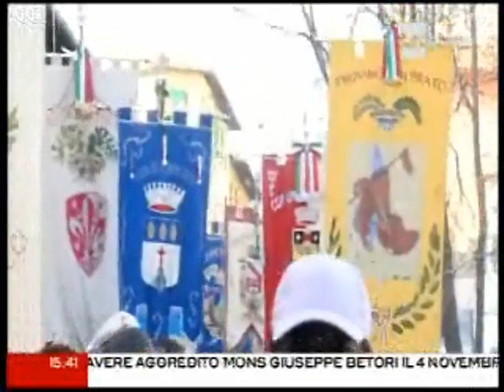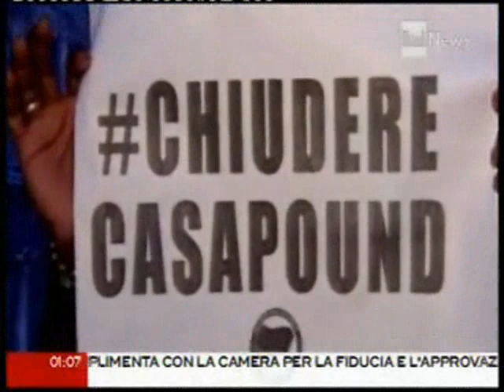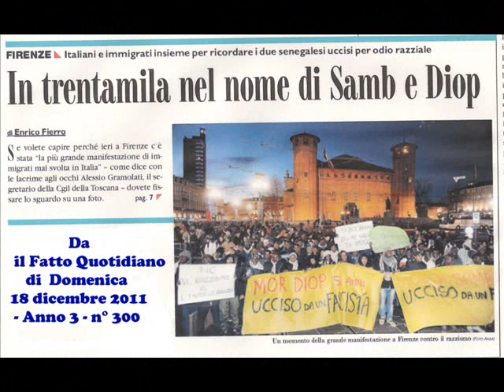FIRENZE. In trentamila nel nome di Samb e Diop 17 dicembre 2011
ORGOGLIO AFRICANO
In trentamila a Firenze per ricordare Samb e Diop
"Casseri non era un folle, è la cultura razzista"
Il Governatore toscano Rossi a Napolitano: "Riconosca ai feriti il diritto alla cittadinanza italiana"